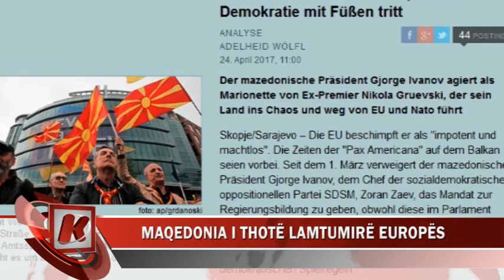MAQEDONIA I THOTË LAMTUMIRË EUROPËS